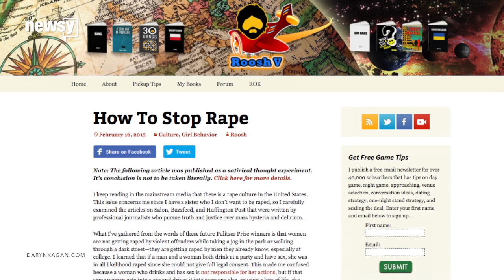Donald Trump Gets A Not-So-Coveted Nod From Daryush 'Roosh' Valizadeh - Newsy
At a press conference, anti-feminist blogger Daryush "Roosh" Valizadeh said his politics align most closely with Donald Trump's.

Sources:
Wikimedia Commons